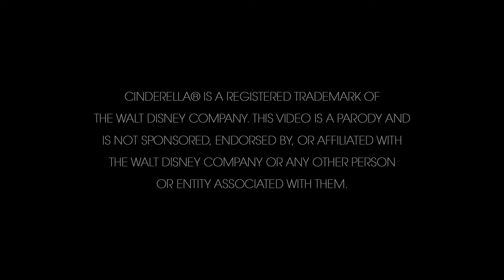CINDERELLA XXX: AN AXEL BRAUN PARODY-official trailer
From legendary director Axel Braun comes the third chapter in the highly successful Wicked Fairy Tales series, a sexy take on the classic Charles Perrault story featuring Samantha Saint as the persecuted heroine, Veronica Avluv as the Evil Stepmother, and porn superstar Julia Ann as the Fairy Godmother. Darkly sensual, beautifully shot, surprisingly funny, and sexually intense, “Cinderella XXX: An Axel Braun Parody” will make all your fantasies come to life. BIbbidi, bobbidi, boobs!